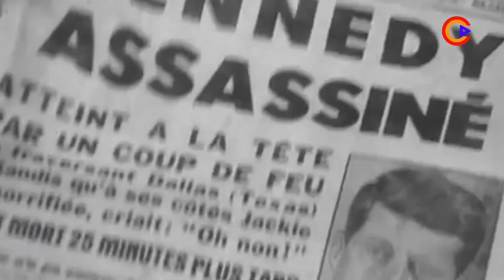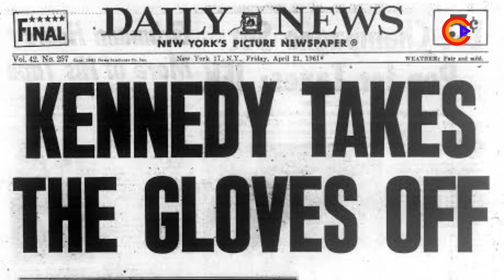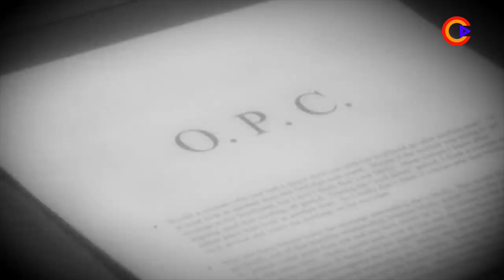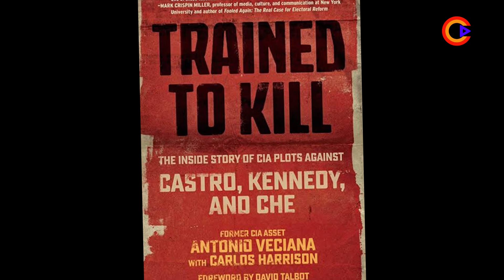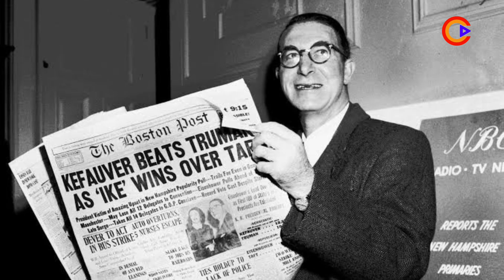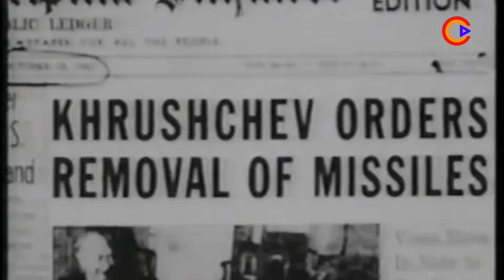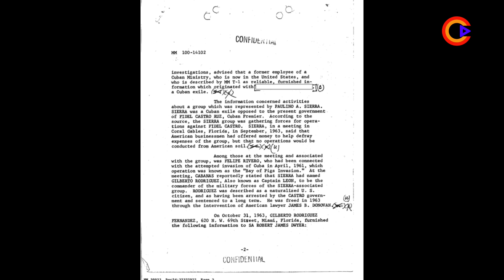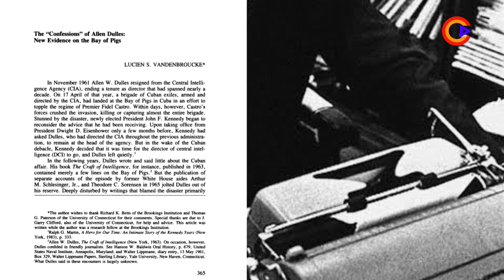SIAPA YANG BUNUH JFK? : Hubungan Allen Dulles, CIA, dan John F Kennedy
Mengungkap mistery mengapa Presiden JFK dibunuh?
Siapa pelaku pembunuhan John F Kennedy?
Apakah CIA terlibat?

Kejadian yang paling menarik dalam sejarah adalah pembunuhan Presiden Amerika Serikat JFK yang begitu menghebohkan seluruh dunia.

Insiden tersebut masih menjadi misteri yang belum terpecahkan dan (mungkin) tak akan terjawab untuk selama-lamanya.

Video ini menunjukkan sisi lain dari peristiwa tersebut. Mengapa JFK harus disingkirkan, bagaimana JFK memiliki banyak musuh, apa hubungan Fidel Castro dalam kejadian ini, invasi Bay of Pigs (Teluk Babi) dan Cuban Missile Crisis (Krisis Rudal Kuba), dan bagaimana mantan Direktur CIA, Allen Dulles, dikaitkan dalam plot tersebut.

sejarah dunia
sejarah kemerdekaan
kisah pahlawan
cerita pahlawan
pahlawan nasional
pahlawan dunia
fakta tentang sosok orang terkenal
fakta tokoh dunia

Channel ini didedikasikan untuk semua pecinta sejarah dan biografi tokoh terkenal. Kami menyajikan biografi kisah inspiratif dari tokoh berpengaruh di dunia serta peristiwa menarik dalam sejarah dunia. Mulai dari perang dunia hingga revolusi industri, fakta sejarah yang mengejutkan dan cerita nyata yang mungkin selama ini ditutupi.

Kami juga menyoroti sejarah Indonesia, termasuk perjalanan hidup tokoh besar seperti Soekarno, Tan Malaka dan menceritakan kisah di balik sejarah yang terlupakan. Jika kamu menyukai fakta menarik tentang Cleopatra atau mengungkap misteri kematian JFK, maka channel ini untuk Anda.

Melalui dokumenter sejarah dan biografi tokoh terkenal, kami berusaha menyajikan konten yang menarik. Yuk join untuk mengeksplorasi peristiwa penting dalam sejarah dan memahami bagaimana sejarah peradaban membentuk dunia.

Credits:
- I Think I Can Help You - The Four Masks